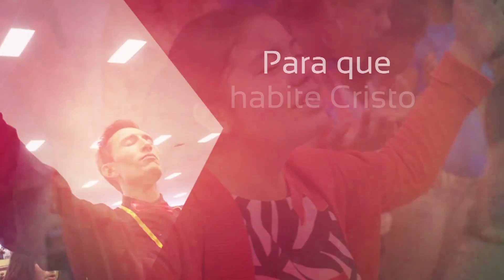Cimientos Correctos 075